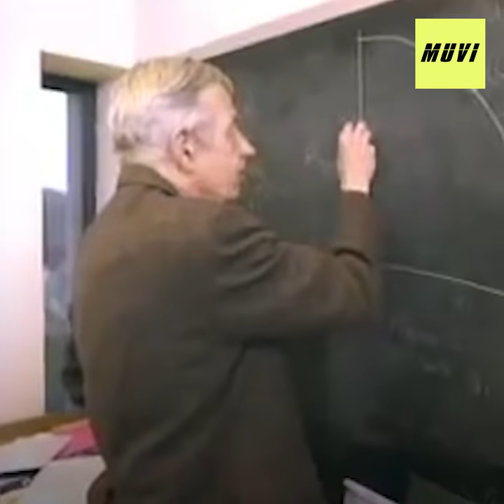La verdadera historia tras “Una Mente Brillante”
John Nash, premio Nobel en Economía, fue una figura revolucionaria para las ciencias y la educación tan inspiradora que su vida fue llevada al cine en la adaptación de Ron Howard llamada “Una Mente Brillante”, sin embargo ¿cuáles son los secretos que oculta la cinta? ¿hay algo que no sabemos de la vida del matemático?